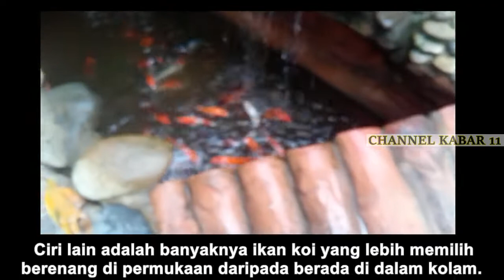cara MUDAH merawat IKAN KOI di kolam bagi pemula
perhatikan kadar oksigen
Apabila menyiapkan ukuran kolam ikan koi yang dibutuhkan, maka sebaiknya perhatikan juga kadar oksigen yang ada di dalam kolam. Hal ini juga penting untuk mendukung perkembangan ikan koi secara lebih maksimal. Sehingga ikan koi tidak mudah mati dan dapat tumbuh dengan sehat.

Ada beberapa hal yang dapat dijadikan parameter bahwa kadar oksigen dalam kolam mencukupi atau tidak. Umumnya jika kadar oksigen kurang, maka ikan koi tidak berselera makan dan besar kemungkinan tidak tumbuh sehat dan mudah mati. Selain itu ciri-ciri berikutnya yaitu ikan koi yang berkumpul di bawah pancuran air mancur untuk mencati sejumlah oksigen. Ciri lain adalah banyaknya ikan koi yang lebih memilih berenang di permukaan daripada berada di dalam kolam.

Perhatikan Luas dan Kedalaman Kolam
Selanjutnya sebagai salah satu cara merawat ikan koi di kolam terbuka yaitu dengan memperhatikan kedalaman kolam ikan koi minimalis yang telah direncanakan. Hal ini sangat penting untuk mengukur volume kolam yang pas dan menentukan pula tipe filter ikan koi yang sesuai. Ada baiknya merencanakan kedalaman kolam minimal sekitar 80 cm supaya terhindar dari hewan pemangsa seperti tikus atau kucing yang mudah memangsa ikan koi di dalam kolam. Selain itu pastikan bahwa luasan kolam yang dibuat juga memadakai. Jangan sampai terlalu sempit sehingga pertumbuhan ikan koi tidak maksimal dan terganggu. Ada baiknya selalu memantau kondisi air dan temperaturnya juga sehingga kondisi kolam yang dibuat lebih baik dan maksimal untuk memelihara ikan koi yang dibudidayakan.

Jangan Membuat Kolam Terbuka Sepenuhnya
Cara terakhir yang tidak kalah penting yaitu menghindari membuat kolam yang terbuka sepenuhnya. Hal ini kurang baik jika dilakukan. Karena hal tersebut memicu perubahan suhu di dalam kolam yang amat cepat. Terutama saat cuaca cukup ekstrim, misalnya sinar matahari yang terlalu terik atau cuaca dingin di malam hari. Akibatnya air dalam kolam tidak stabil suhunya dan berpotensi membuat kolam juga cepat kotor karena ikan malas makan atau bahkan sering membuang kotoran. Hal ini membuat filter kolam koi terbaik yang telah disiapkan bisa jadi tidak berfungsi maksimal.